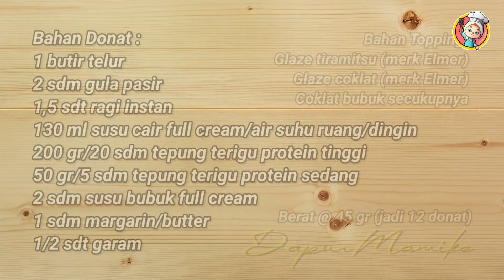Aku Coba Gabungin 2 Tepung Ini Ternyata Hasil Donatnya Lebih Empuk Lembut Kokoh & Menul-menul ‼️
DONAT EMPUK LEMBUT

Bahan Donat :
1 butir telur
2 sdm gula pasir
1,5 sdt ragi instan
130 ml susu cair full cream/air suhu ruang/dingin
200 gr/20 sdm tepung terigu protein tinggi
50 gr/5 sdm tepung terigu protein sedang
2 sdm susu bubuk full cream
1 sdm margarin/butter
1/2 sdt garam

Bahan Topping :
Glaze tiramitsu (merk Elmer)
Glaze coklat (merk Elmer)
Coklat bubuk secukupnya

Berat @ 45 gr (jadi 12 donat)

terima kasih